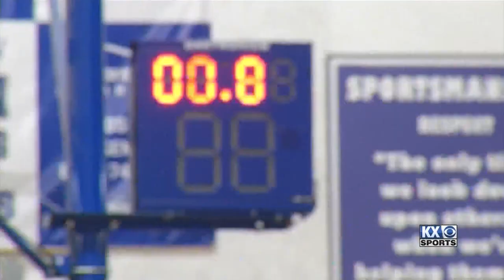After the Whistle: A Family Reunion on the Hardwood